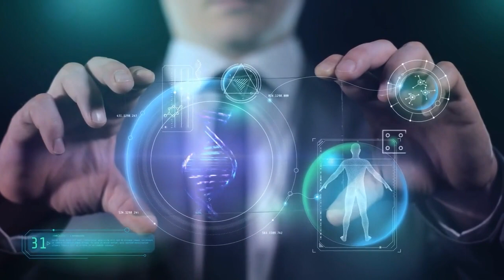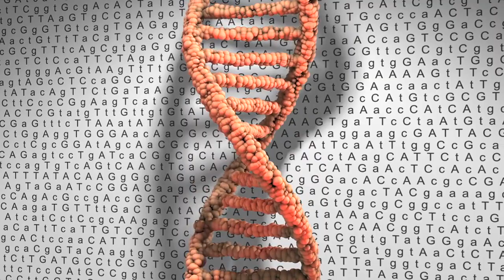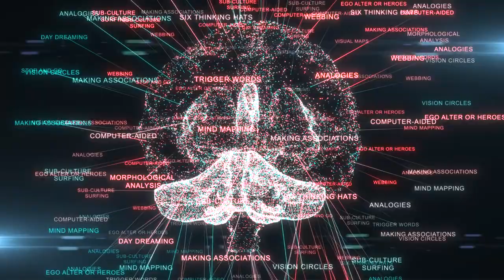Top 10 Most Important Scientific Discoveries in History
Discover the top 10 most important scientific discoveries in history! From groundbreaking advancements in understanding the human body to unraveling the mysteries of our planet and the cosmos, this video takes you on a journey through the remarkable progress made by scientists around the world in the past decade. Get ready to be amazed by the global collaboration and major breakthroughs that have shaped our understanding of the world we live in.